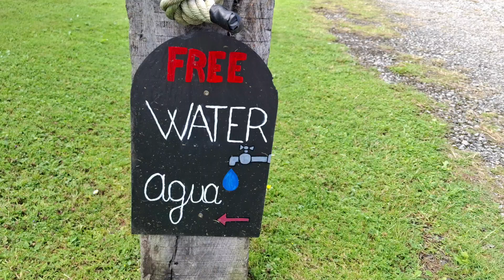Camino del Norte: # 27 Piñera - Valdeperes